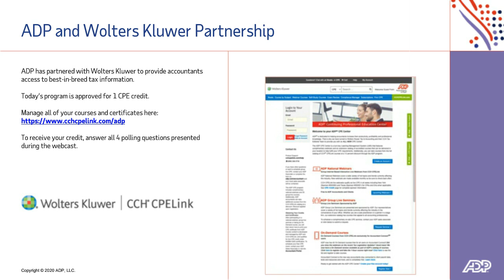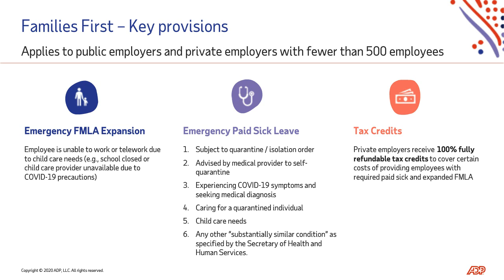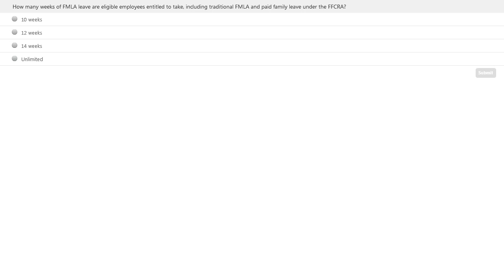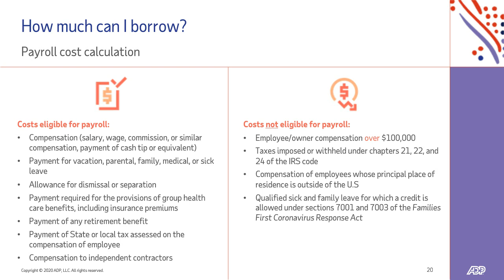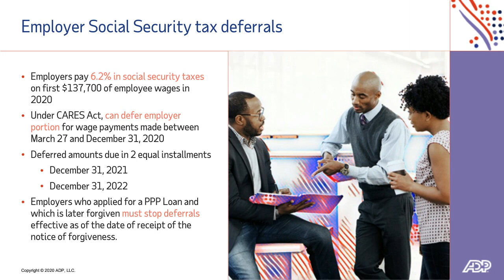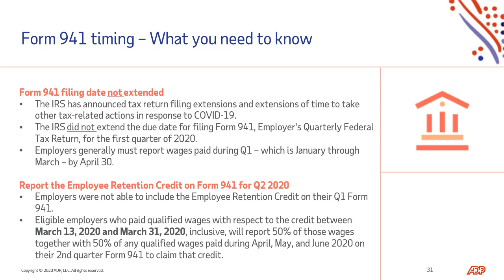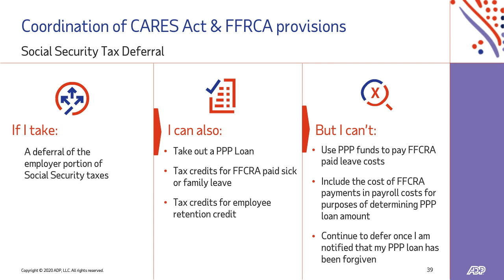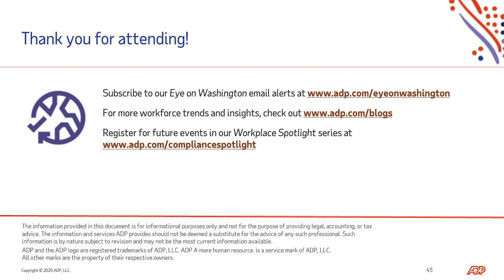Workplace Spotlight - At a Crossroads: The Intersection of the CARES Act and the PPP, and FFCRA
Watch this installment in our Workplace Spotlight webcast series and receive critical insights on the business impact of the interaction between the CARES Act, the PPP, and the FFCRA (including payroll tax deferral and managing ongoing leaves of absence complexity).